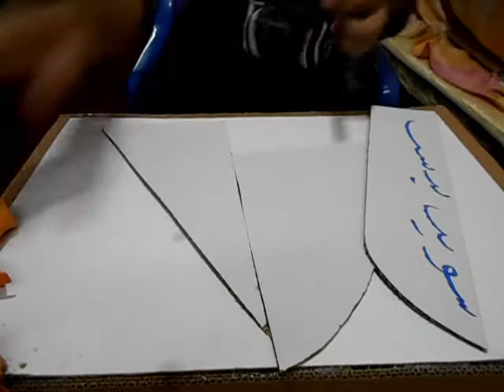Wall Decoration | Wall Hanging Craft Ideas | Unique Wall Hanging | DIY Wall Decor | Room Decor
EASY TO HOME

AS SALAAM-O-ALAIKUM

In this video I will let you know the making of Wall Decor Boat by using wasted cardboard, Spray Paint Golden Color, Wool & Hot Glue Gun.

This is an easy craft to learn. You can use this Wall Frame in your home for decoration as well.

Please do subscribe my channel to get all videos of exciting and amazing easy crafts and don't forget to press the BELL ICON so that you can get notification of every new and amazing video.